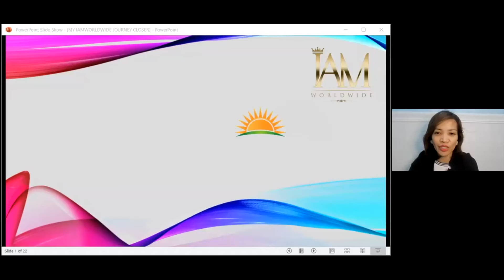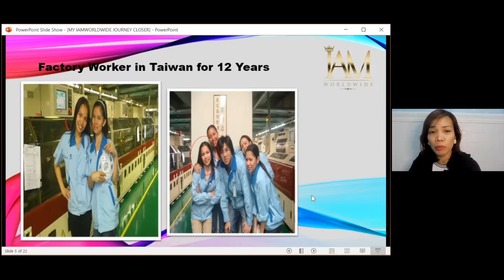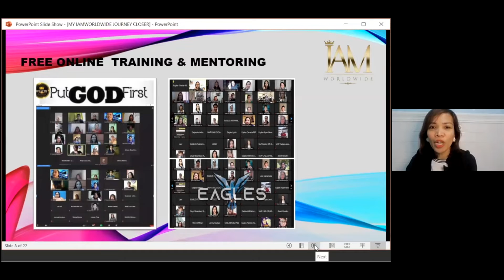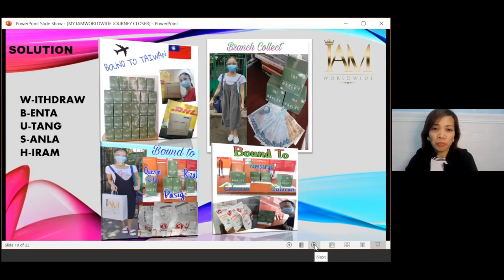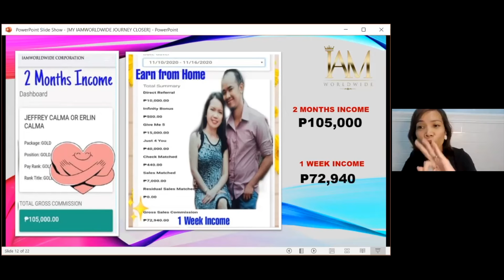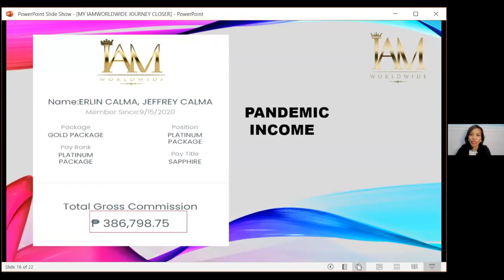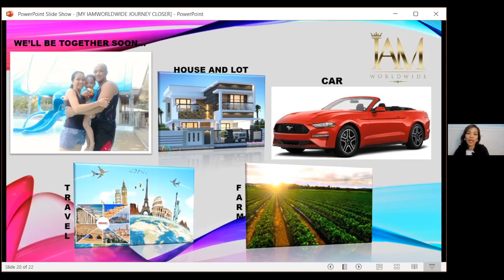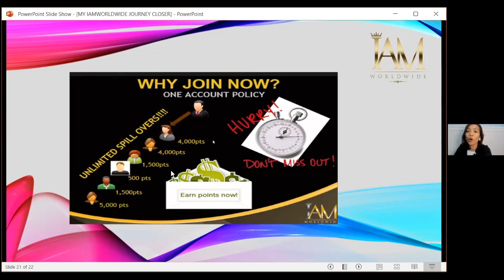Sharing of Mentor Erlin Calma Former OFW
Sharing of Mentor Erlin Calma Former OFW. Please watch and share. Hope you will learn something from this Sharing. Godless. 😄

 @Erika Roma Sorreda

Follow and Like my FB Page:
❤️Erika "Ikay" Sorreda: